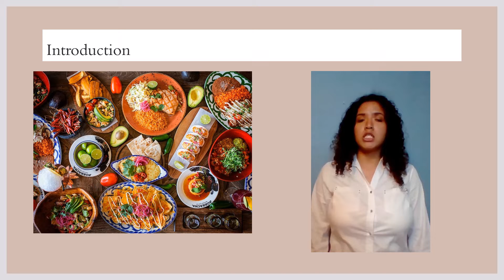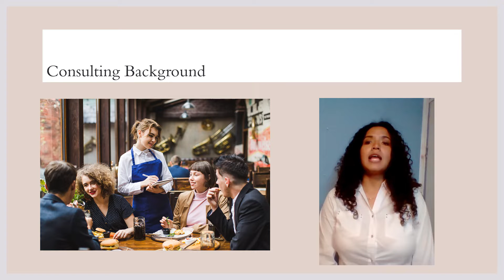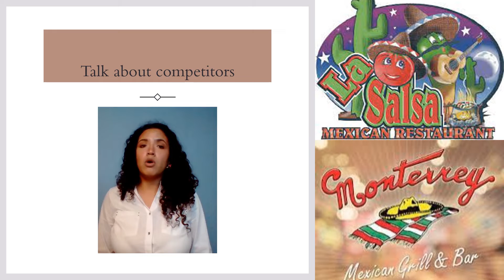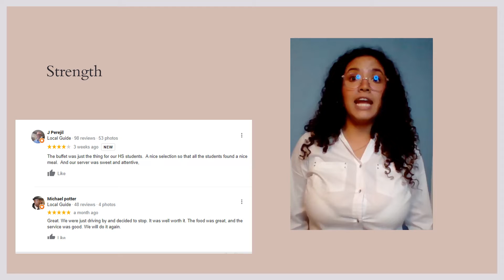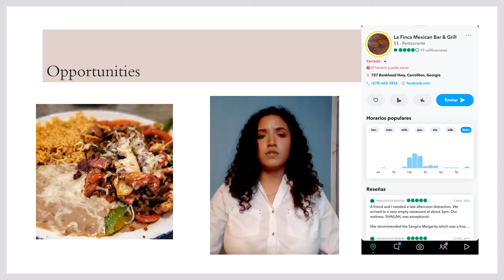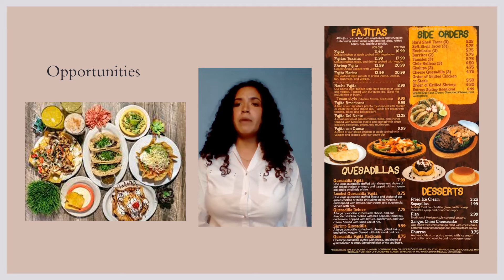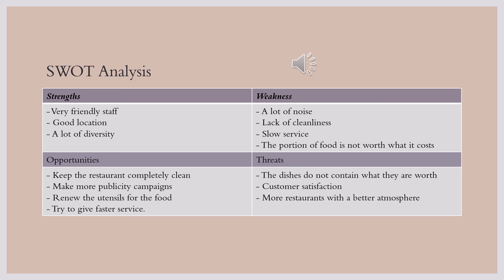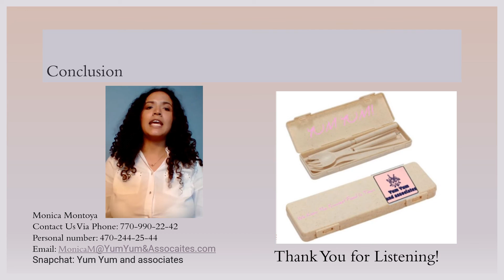COMPANY 5 - YUM YUM + ASSOCIATES - CONSULTANT 6 (MONICA)